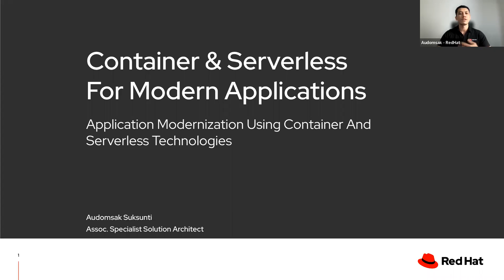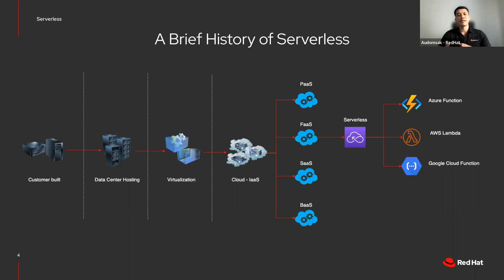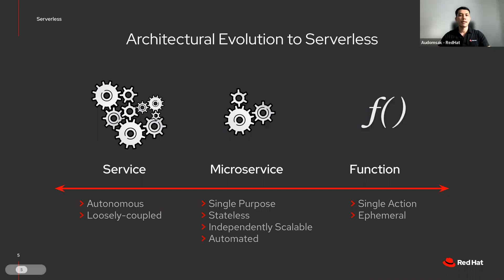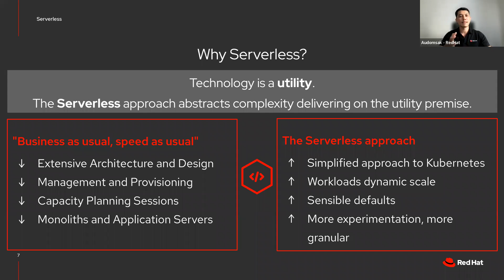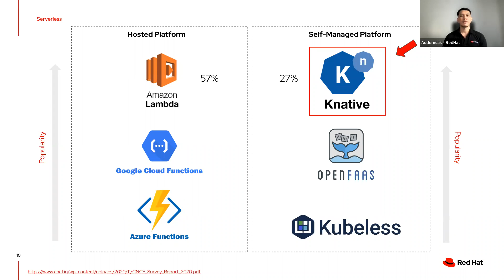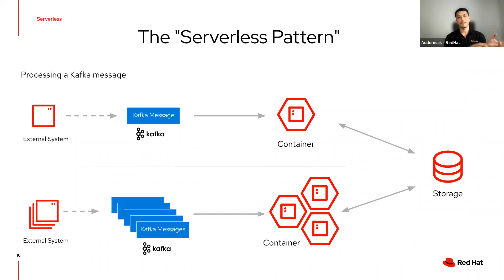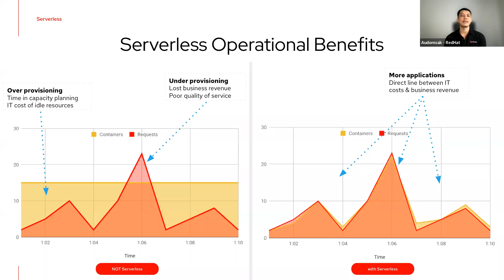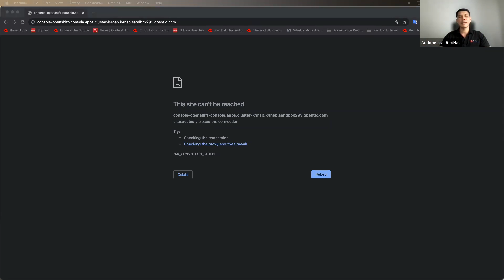ปรับแอปพลิเคชันให้ทันสมัยด้วยเทคโนโลยี Container และ Serverless โดย Red Hat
ผู้บรรยาย: คุณอุดมศักดิ์ สุขสันติ Solutions Architect จาก Red Hat (Thailand)

เทคโนโลยี Container ถูกคิดค้นและพัฒนามากว่า 10 ปี และได้ถูกนำมาใช้ในอุตสาหกรรมซอฟต์แวร์และ IT อย่างแพร่หลายในปัจจุบัน นอกจากนั้นยังเป็นพื้นฐานที่สำคัญของเทคโนโลยี Serverless อีกด้วย โดยเทคโนโลยีทั้งสองตัวนี้ช่วยให้การพัฒนาและดูแลระบบ IT ในองค์กรมีความยืดหยุ่น ลดค่าใช้จ่าย และมีประสิทธิภาพมากขึ้น เซสชันนี้จะบรรยายถึงการนำเทคโนโลยี Container มาแก้ไขปัญหาต่างๆ ในกระบวนการพัฒนาการและส่งมอบซอฟต์แวร์ รวมไปถึงการต่อยอดไปที่เทคโนโลยี Serverless ว่ามีการทำงานอย่างไร ประโยชน์ของการใช้เทคโนโลยีดังกล่าว และตัวอย่างการนำเทคโนโลยี Serverless ไปใช้งานในรูปแบบต่างๆ